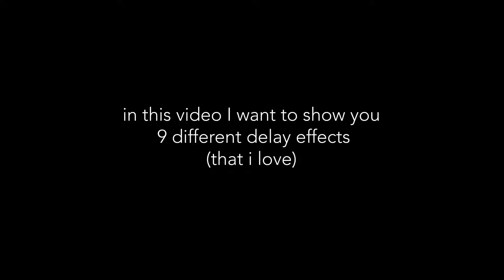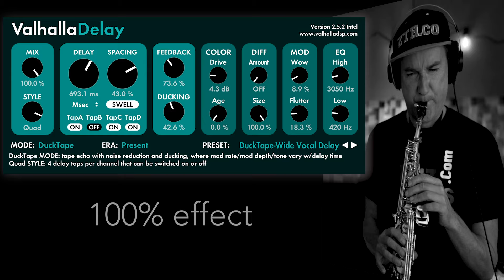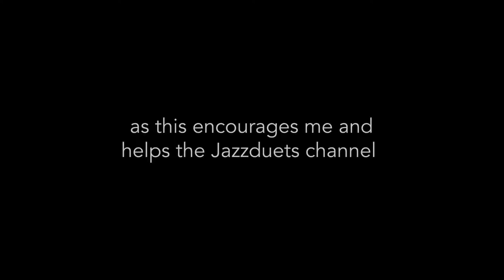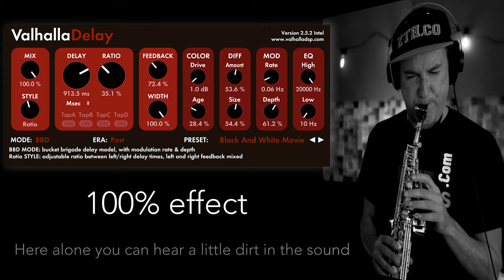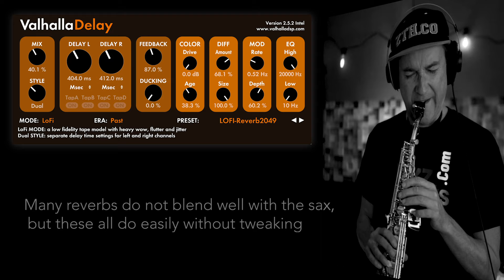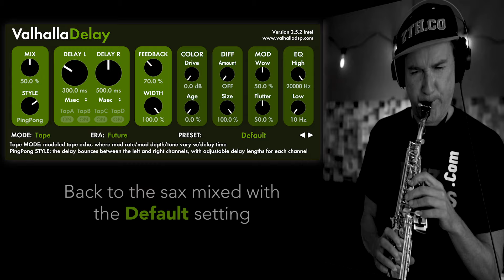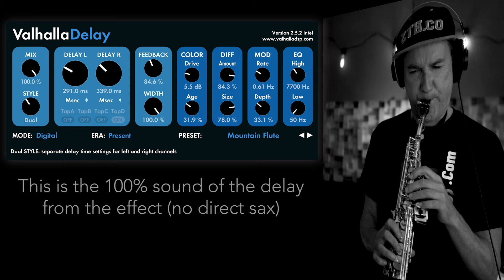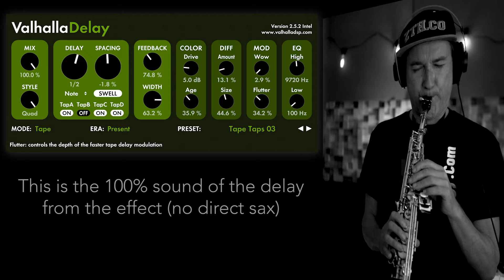Valhalla delay- best effect for Saxophone ever?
In this video Jazzduets demonstrates 9 different effects that come from the Valhalla delay plugin.
I hope  that this video will give you an idea of the sound scapes you can create by adding delay to your instrument, and that it will inspire you and add to your enjoyment.

The saxophone shapes  you will hear me play come from, the Thesaurus of Minor Triad Pairs.

00:02 - Introduction
01:51 - Ducktape Vocal Delay
03:45 - Ghost perfect verb
05:55 - Black and White movie
07:51 - Phaser Vibrato Echo
09:45 - Lofi Reverb 2049
11:45 - Default setting
13:36 - Cygnus - 1
15:30 - Mountain Flute
17:45 - Tape Taps 3

My name is Nick Homes.  I am a non genius musician who struggled for many years to find out the secrets of jazz improvisation. Throughout 40 years of playing, and obsessive investigation I have focussed on building systems of learning for my students so they can improve , and reach their learning goals with the highest probability whilst having fun!

★ JAZZDUETS LINKS ★